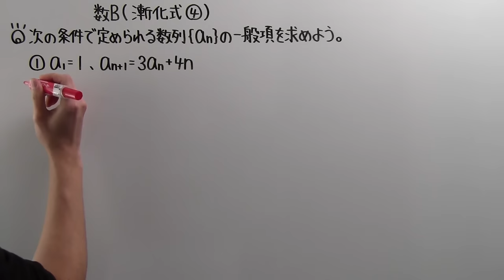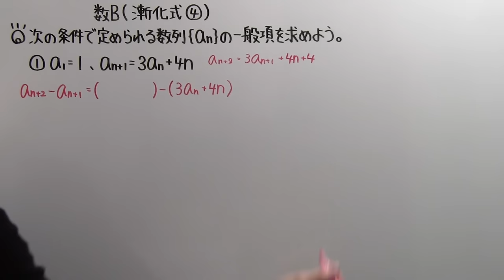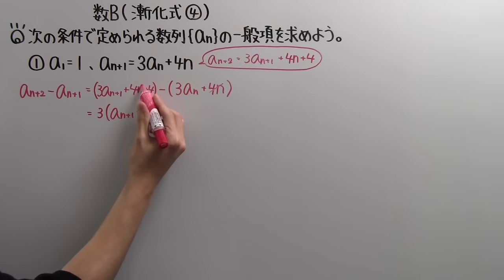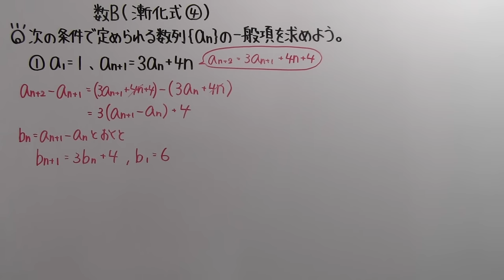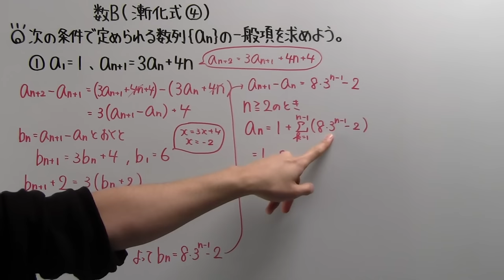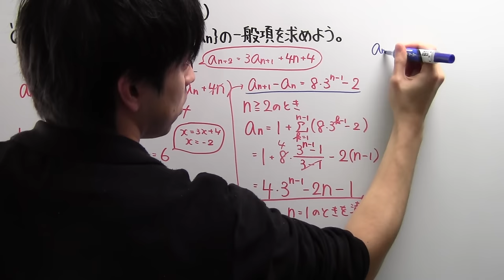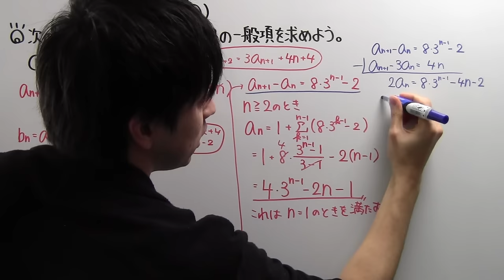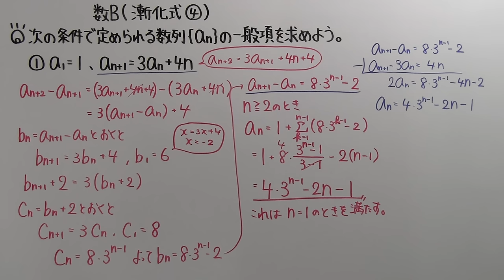【高校数学】 数B－９０ 漸化式④